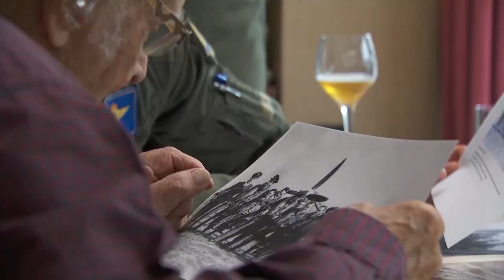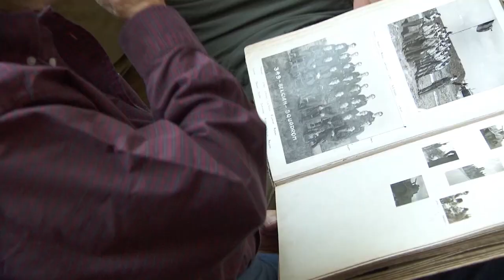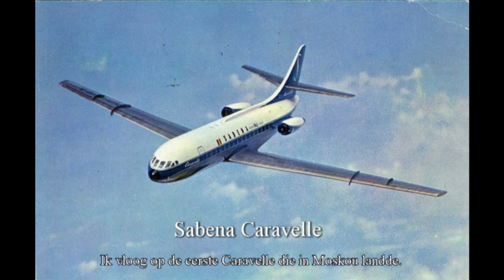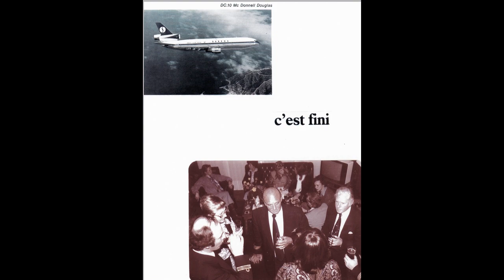Joseph Moureau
Interview de/van Jeff Moureau (41 min 35) avec sous-titre en néerlandais / met Nederlandse ondertiteling (vertaling JP Buyse en Bruno Ceuppens)

Joseph « Jeff » Moureau is geboren te Brussel-Jette op 13 april 1921.
Met zijn tweelingbroer Alfred « Freddy », zijn zij de oudste van een familie van tien kinderen.

Tijdens de ontscheping in Normandië op 6 juni 1944, haalt Jeff Moureau een Junker Ju88, een Duitse bommenwerper, neer bij de tweede vlucht die hij die dag uitvoert. Met zijn 98 jaar, is Jeff de laatste Belgische piloot nog in leven die aan deze operatie Overlord heeft deelgenomen, een operatie waarvan de uitkomst de wereldgeschiedenis grondig zal veranderen.

Enkele dagen na de Duitse invasie, verlaten de twee broeders op aanraden van hun vader hun tehuis om zich te voet naar Engeland te begeven. Ze slagen in hun opzet door zich in Calais te mengen in een groep van Duitse gevangenen die op de Canterbury inschepen.
Ze zijn getuigen van de bombardementen van Londen en na enkele maanden melden ze zich als vrijwilligers om piloot te worden bij de RAF.
Na een lange opleiding slagen ze erin hun RAF-vleugels te behalen op Spitfire. Ze komen terecht in het 349ste Smaldeel, dat voornamelijk uit Belgische piloten bestaat.
Bij zijn eerste vlucht in het smaldeel, ontsnapt hij aan de dood door zijn leader niet te volgen in het slechte weer. Deze laatste zal omkomen bij zijn poging om toch te landen.

Tijdens zijn periode in het smaldeel, is Jeff Moureau het slachtoffer van een zwaar auto-ongeval. Hij wordt omvergereden door een wagen die de piloten naar hun vliegtuigen vervoert. Op het einde van zijn herstelperiode, keert hij terug naar het smaldeel zonder enige medische goedkeuring en zal zo aan de ontscheping deelnemen.

Na de oorlog verlaat Jeff Moureau de militaire luchtvaart om eerst bij Sobelair en daarna, zoals zijn tweelingbroer Freddy, bij Sabena te gaan vliegen. Hij zal er meer dan dertig jaar als boordcommandant functioneren op alle types van onze nationale maatschappij.

Wij zijn Jeff bijzonder dankbaar voor dit interview. Onze dank gaat ook uit naar het 349ste Smaldeel voor hun steun bij de realisatie van deze reportage. Ook houden we eraan om VTM (Mevrouw Suzy Hendrikx) te bedanken voor het ter beschikking stellen van de video die met onze vriend Jeff in Kleine-Brogel gedraaid werd.

Joseph « Jeff » Moureau est né à Bruxelles-Jette le 13 avril 1921.
Avec son frère jumeau Alfred « Freddy », ils sont les aînés d’une famille de dix enfants.

Lors du débarquement en Normandie le 6 juin 1944, Jeff Moureau abat un bombardier allemand, un Junker Ju88 au cours de la deuxième mission volée ce jour-là. À 98 ans, il est le dernier aviateur belge encore en vie ayant participé à l’Opération Overlord, opération dont l’issue changera le cours de l’histoire.

Quelques jours après l’invasion allemande, les deux frères quittent le domicile sur recommandation de leur père pour se rendre, à pied, en Angleterre. Ils y parviennent en se mêlant à Calais à une colonne de prisonniers allemands qui embarquent sur le Canterbury.
Ils assistent aux bombardements de Londres et après quelques mois, se portent volontaires pour devenir pilote à la RAF.
S’en suit une longue formation qui leur permet d’obtenir les ailes de la RAF sur avion Spitfire. Ils sont mutés à la 349e Escadrille qui est essentiellement composée d’aviateurs belges.
Lors de son premier vol en escadrille, il échappe à la mort en ne suivant pas son leader dans le mauvais temps. Ce dernier ne rentrera pas au terrain.

Au cours de sa période en escadrille, Jeff Moureau sera victime d’un grave accident. Il est percuté par un véhicule qui conduit les pilotes aux avions. Après sa convalescence, il réintégrera l’escadrille faisant fi des avis médicaux et participera ainsi aux opérations du débarquement.

Après la guerre, Jeff Moureau quitte l’aviation militaire pour la Sobelair avant d’entrer comme son frère à la Sabena. Il y volera pendant plus de trente ans sur tous les avions de la compagnie nationale.

Nous sommes particulièrement reconnaissants à Jeff d’avoir bien voulu nous accorder cet interview. Nos remerciements vont également à la 349e Escadrille pour l’aide fournie dans la réalisation de ce reportage ainsi qu’à VTM (Mme Suzy Hendrikx) pour la mise à disposition de la vidéo tournée à Kleine-Brogel avec notre ami Jeff.

Team Belgian voices of the sky - VTB